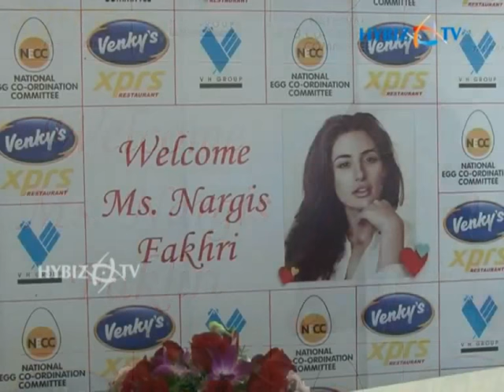Nargis Fakhri visited Venky's XPRS